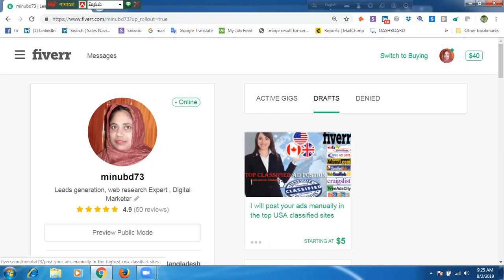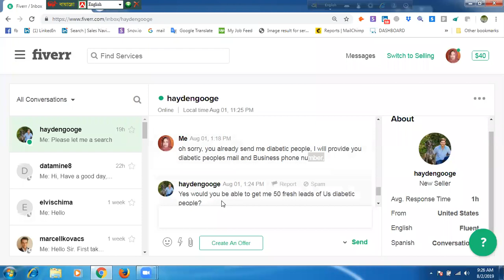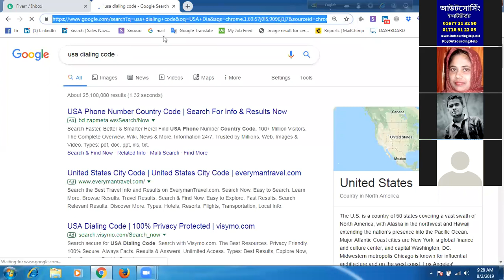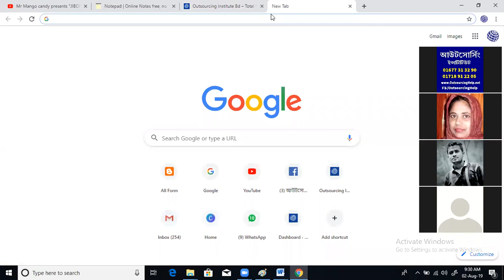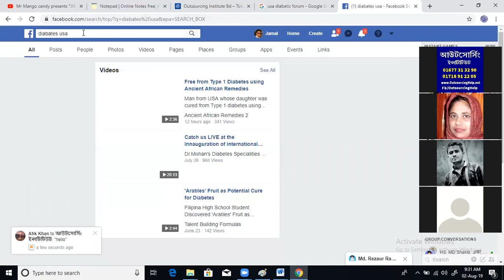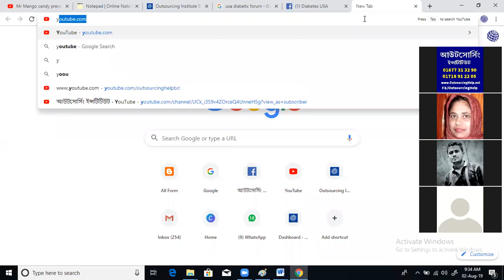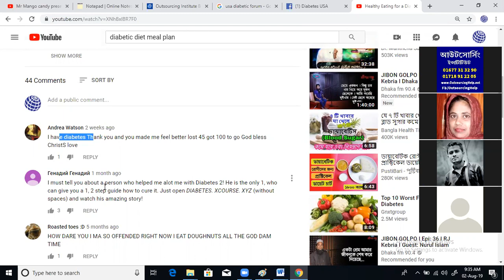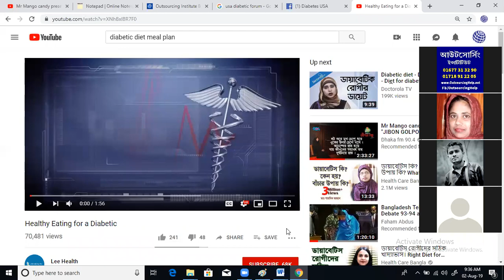খুলনার একজন স্টূডেন্টকে লিডস জেনারেশন এর একটি কাজে সাপোর্ট দেয়া হচ্ছে